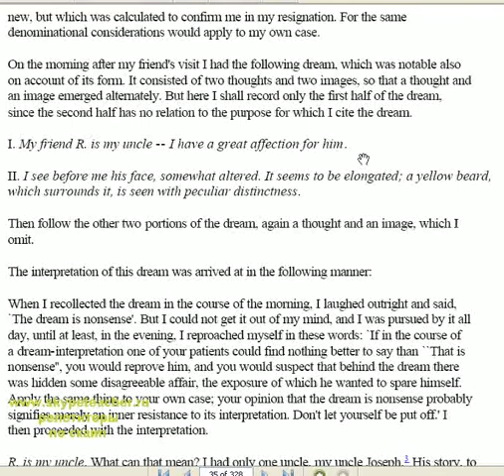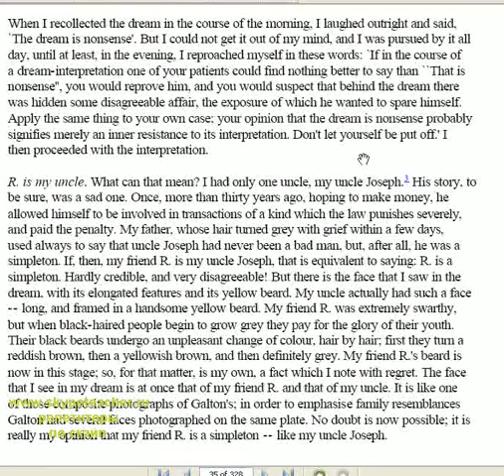Популярность английского растет